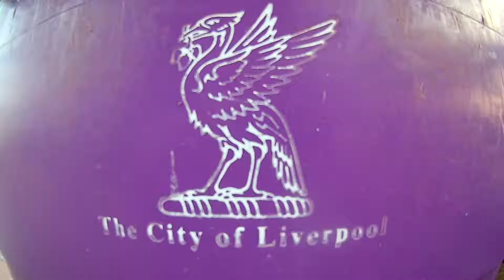Day 93 - Liverpool. An early arrival...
Tim looks quite suspicious. We just arrived a little earlier than anticipated...